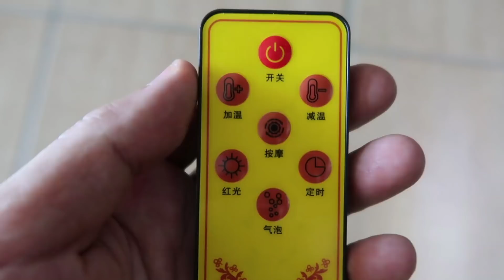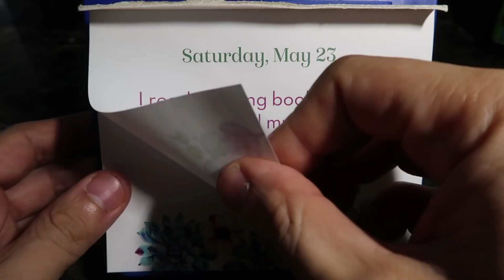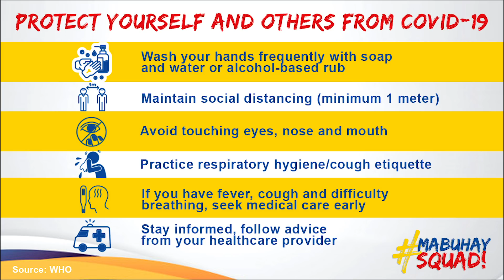I Don't Agree With People Who Say This About Pet Youtubers | Vlog #858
As I do my scheduled weekly maintenance of my aquariums, I discuss the debate on whether pet owners should work alone or should employ other people in taking care of their pets. What’s your position on this matter, Mabuhay Squad?